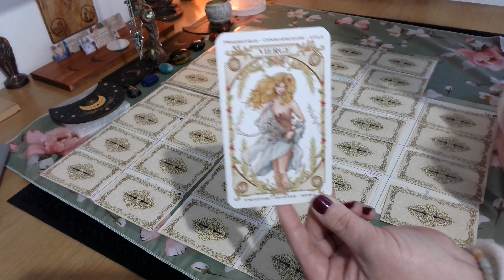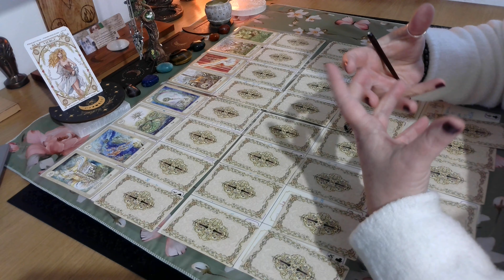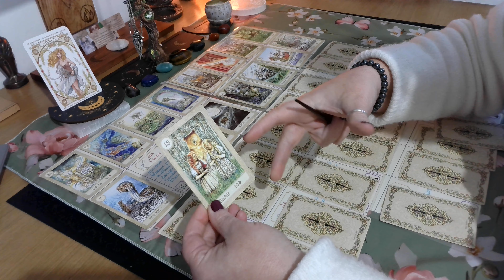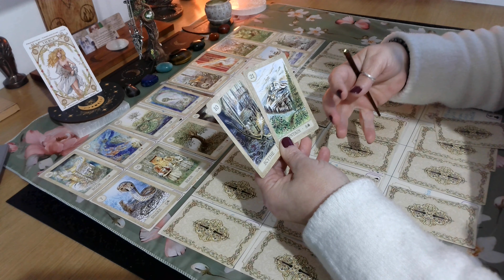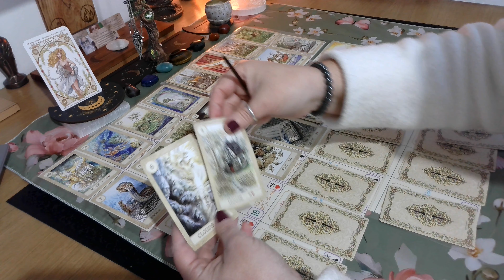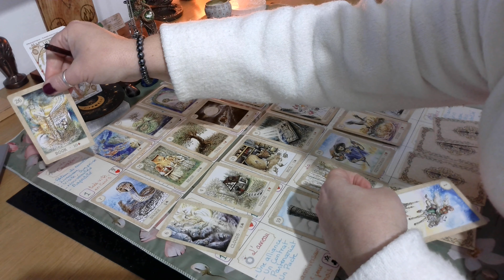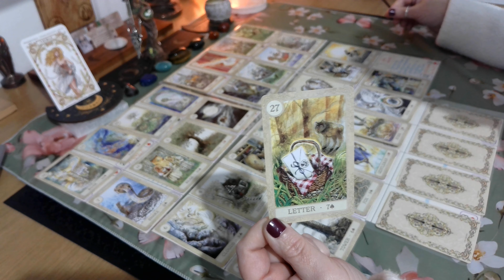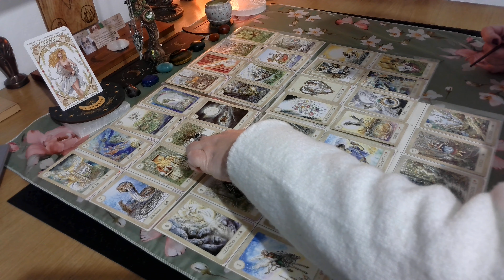Vierge ♍ Avril 2024 🌟 Vue générale avec le grand tableau Lenormand